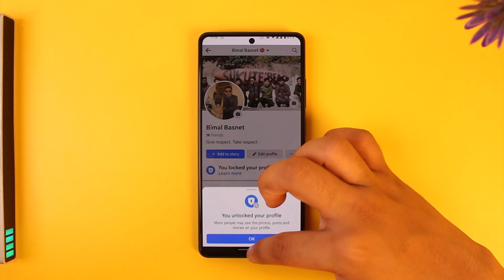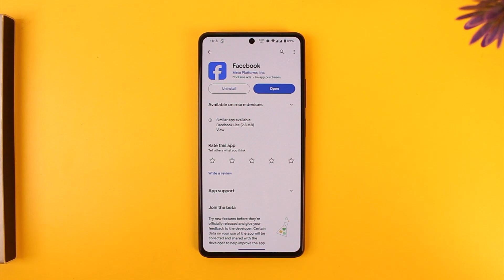How to Lock Your Facebook Profile !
In this tutorial video, I will quickly guide you on how you can lock your Facebook profile. So, make sure to watch this video till the end. We try to be responsive to as many questions as possible.

► Chapters:
0:00 Introduction
0:10 Lock Your Facebook Profile
0:55 Conclusion